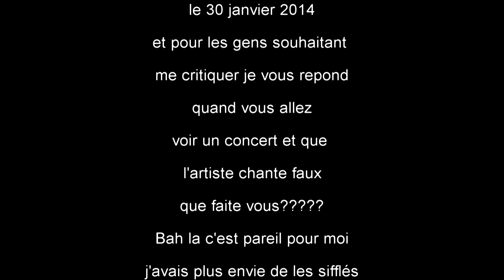Bisounours Land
Que ça plaise ou non c'est la triste réalité!